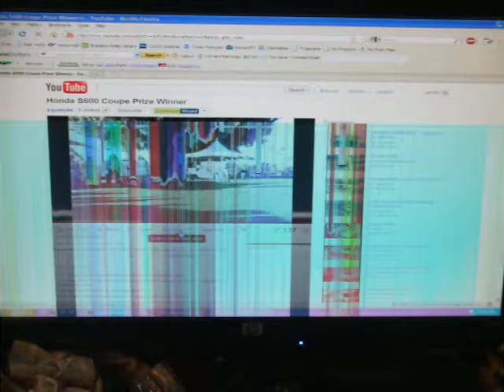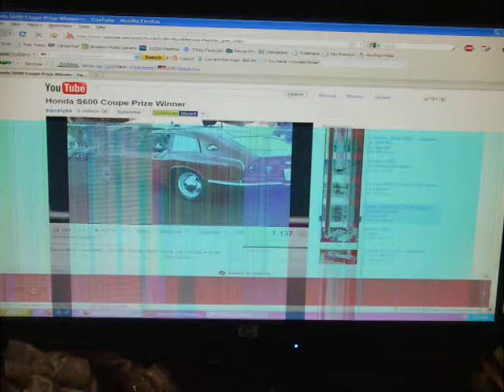HP Monitor S2031 Replacement Second Problem.avi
This is a video of how the Replacement monitor works. This version shows video input from my PC.

Description from Part 1:
I had this HP S2031 Monitor for 6 months until this weird issue began. the screen went crazy and I couldn't see a thing. However, they first needed my credit card information to charge me if they didn't receive the original back within 15 days. Of course, it took 10 days to get to me and I ran out to ship it back.

Please view my other video of the replacement monitor which also had a similar problem, which they claim is a problem with my PC, even though this happens on every computer that I tried the monitor on and the display goes crazy even when the video input cable is unplugged.

HP blames me for the problem (I told them that I am a certified Technician and will smear their reputation if they don't replace/fix the issue).

They claimed that they cannot do Remote Desktop unless I hook it up to an HP tower and that I should call Dell to solve my problem. Yeah right, Dell should provide product support to PC parts manufactured by HP, who is too lazy to solve.

After calling back 5 times and wasting 3 hours on the phone, the last 2 representatives told me that HPs computers are down and they cannot help me.